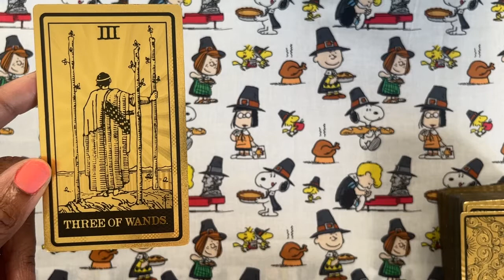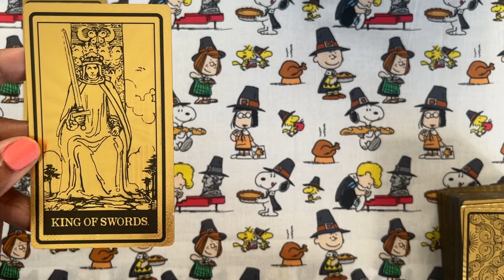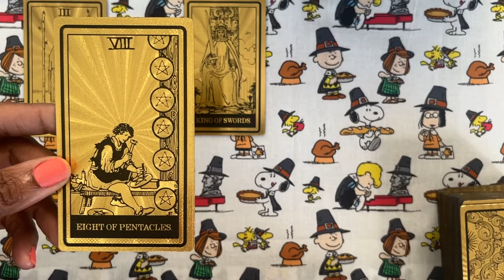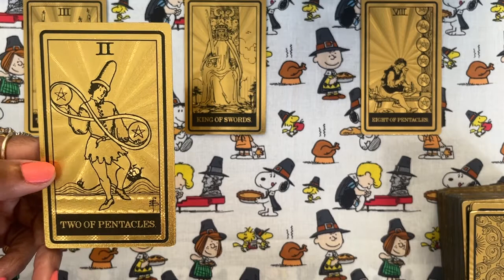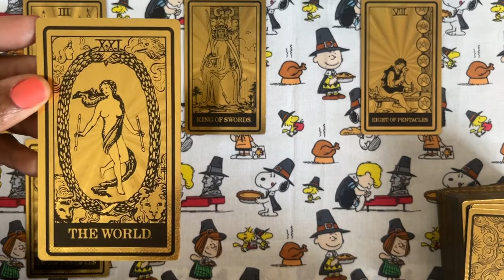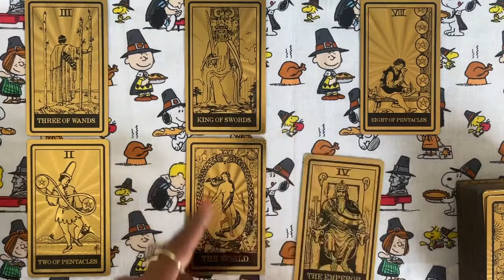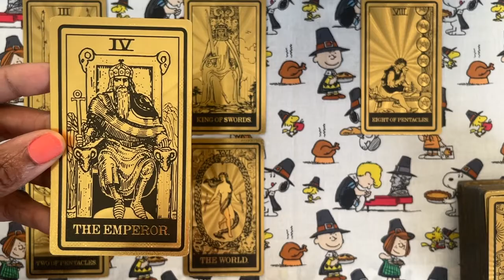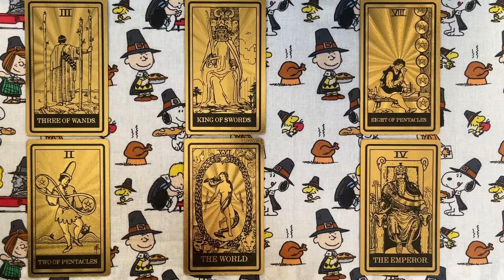Aries Moon🪙 “The Empress-ive Emperor”👑🔥👑🗡❤️😍 💎Tarot Card Reading & Spiritual Guidance✨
Supreme.
I love you, love you, love you!🫶🏾
This was great.
And I hope you enjoy!😘✌🏾❤️❤️❤️❤️

🔥Eye am now doing personal readings! More information is provided with each request.

rc💋